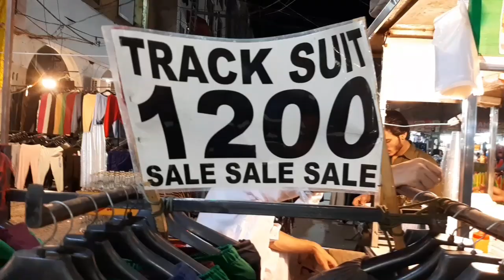butt vs kami1